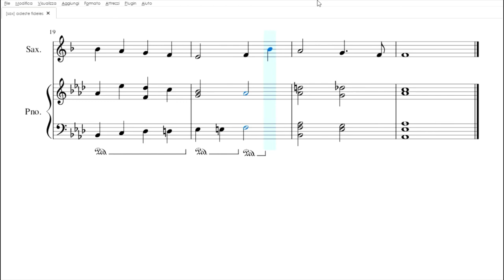Adeste Fideles | Spartito gratis per sax